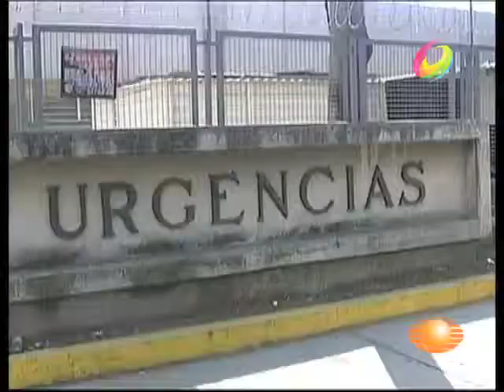Toman medidas contra la influenza en Guerrero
Vacunarán a niños y adolescentes del sector educativo y regresa la aplicación del gel antibacterial en lugares de concentración masiva de personas.